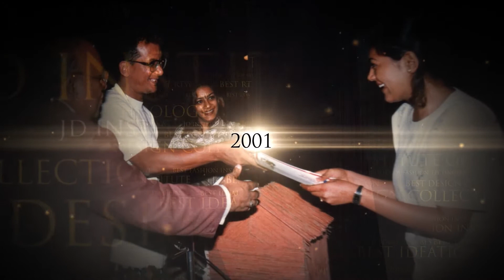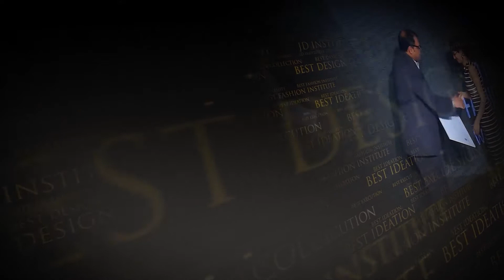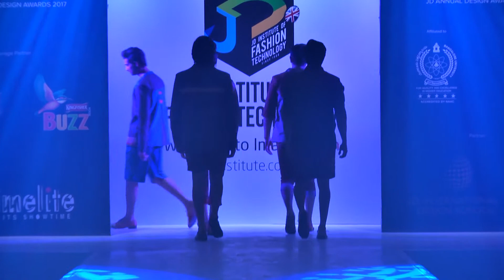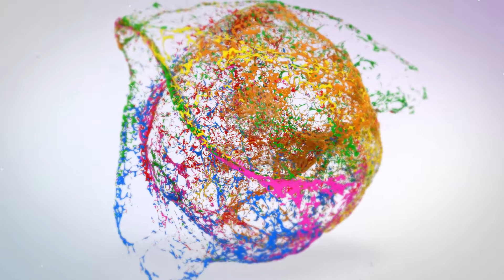Ilkal – Future Origin – JD Annual Design Awards 2017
Collection Name : Ilkal
Students Names : Suma Dewan
Ilkal is a menswear street collection inspired from the traditional Ilkal saree of Karnataka. Restoring and preserving the ancient culture of hand woven sarees, this collection is a blend of futuristic style of clothing with a traditional weave. Topi teni is not just sustainable but ethical as the ilkal sarees used are completely hand woven using cotton and silk and more than 85% of weavers are women who are finding a way back to sustain themselves by producing these sarees for the collection. The artistic and modernistic collection is presented by Suma Dewan from the Diploma batch.
Photo Courtesy : Jerin Nath (@jerin_nath)